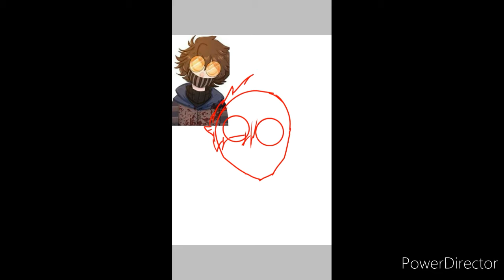Drawing ticci toby(my version)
App:ibispaint